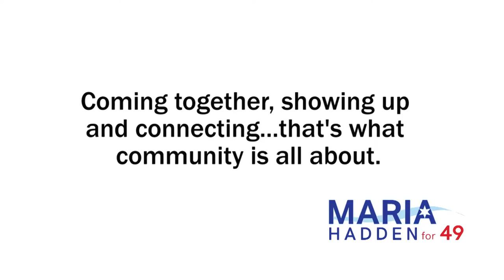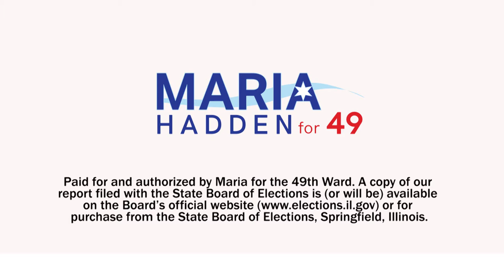Maria for 49 at 25th Annual Artists of the Wall Festival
Maria Hadden, Aldermanic Candidate for Chicago's 49th Ward painting with her partner at the Rogers Park Artists of the Wall Festival, June 16-17 at Loyola Park Beach.